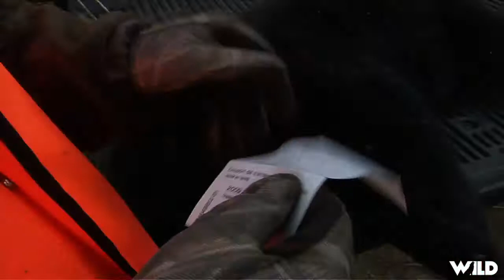Hunting Black Bear in Quebec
Heading to la Zec Boulle, North of St. Michel to go hunting after spring bears.
3034